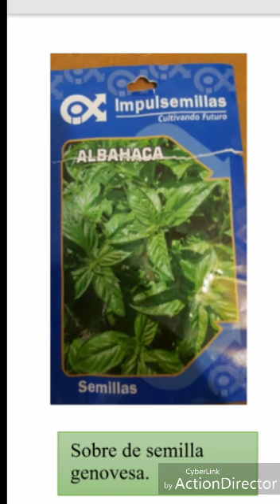CULTIVO DE ALBAHACA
Esta especie se adapto muy bien  en las condiciones de la universidad de los llanos,  siendo este un clima  cálido con  bastante precipitaciones.